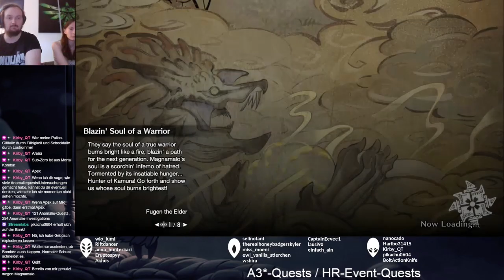Monster Hunter Rise - Blazin' Soul of a Warrior - Part 299